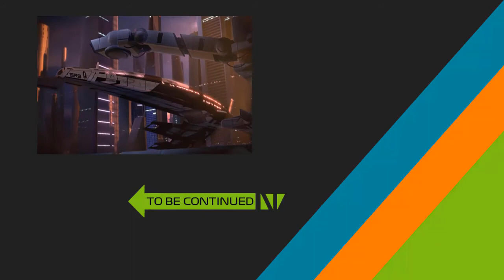Mass Effect 2 | #37 | Al otro lado de Omega 4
Para Shepard, ha llegado la hora de cruzar el Relé de Omega 4 para llevar la lucha al terreno de los Recolectores y rescatar a la tripulación de la Normandia, aunque su poderoso enemigo no se lo va a poner precisamente fácil.